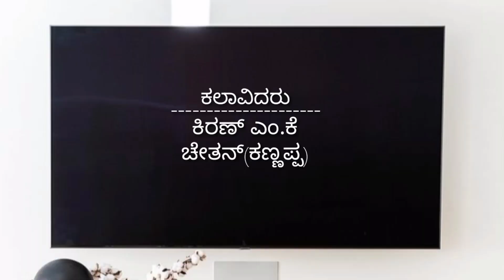Hubballi Kannada Film Comedy Scene| Saala bekithu Sir| Tenish krishna comedy's|Chethan,Kiran mk.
Hubballi Kannada Comedy video.
Saala bekithu Sir.
Artist-Kiran mk,Chethan
Cameraman-Madesh
Manoj Kumar.
Editing-Kiran mk
Krishna raja agar Team.
Mysore district.
Tenish Krishna super comedy's.